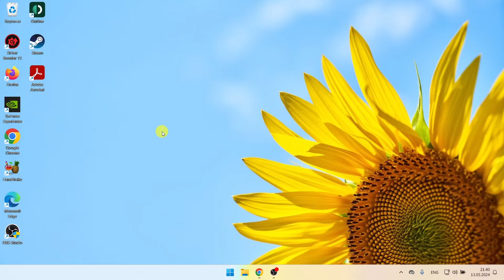Как Найти Сохраненные Видео YouTube На Компьютере | Быстро И Легко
Как найти сохраненные видео YouTube на компьютере
В этом видео вы узнаете, как шаг за шагом найти сохраненные видео YouTube на компьютере. Найти сохраненные видео YouTube на компьютере очень легко, и вы легко сможете сделать это с помощью этого руководства.

Также, если у вас есть запрос на обучение, сообщите нам в разделе комментариев, чтобы его можно было обучить в кратчайшие сроки.